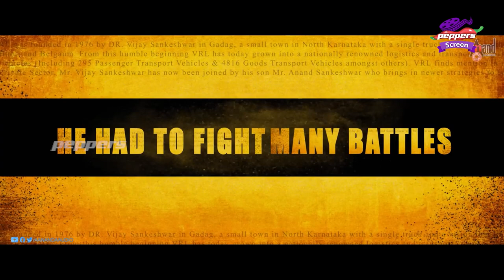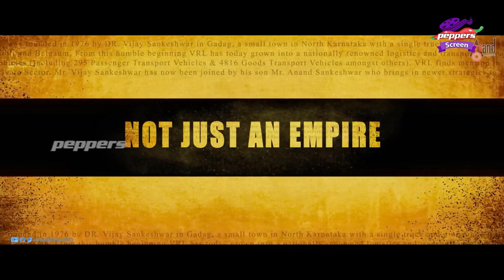Vijayanand Official Trailer |Tamil Trailer | Anand Sankeshwar | Nihal | Rishika Sharma | Gopi Sundar